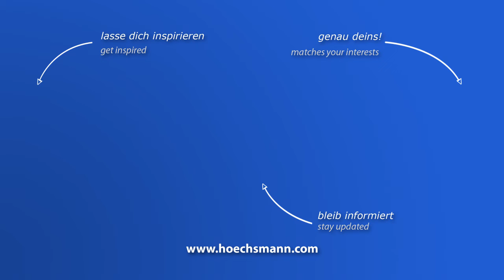KUKA KR 150 L 120/2 TJ (Höchsmann Klipphausen)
KUKA Roboter KR 150 L 120/2 TJ